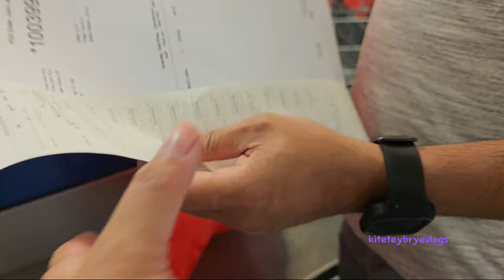Our IKEA Shopping Jeddah Vlog ❤️🛍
Our IKEA Jeddah Vlog ❤️🛍

Visited IKEA Jeddah branch for some home decor shopping for our house back in Jizan.